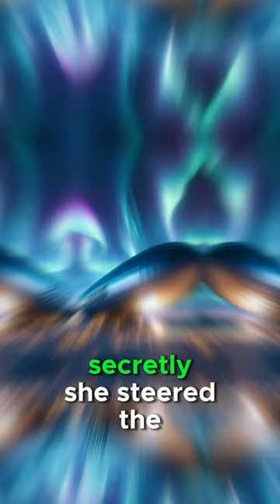Voyage to the Poles: Eleanor Rigby and the Zeppelin Adventure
This thrilling short story recounts the remarkable journey of the zeppelin "Aeolus," led by the courageous female pilot Eleanor Rigby in 1910. Eleanor and her crew embark on a daring voyage across the Atlantic towards the mysterious North Pole. This brave expedition pushes the limits of air travel of its time and inspires future generations to explore. "Voyage to the Poles" reflects the golden age of aerial exploration and the adventurous spirit of that era.